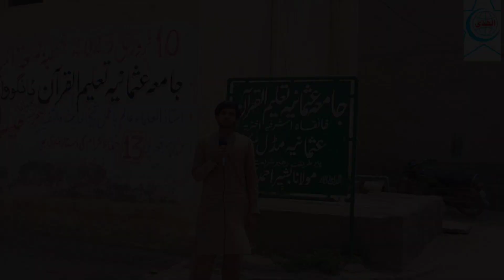How change into religion life from landlord life&kaisy zindgi badli/Allah ko kaisy Razi krain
How change modern life into religion life#viral world must be watch alhudagalibalmarjeting hakomat peer basheer kalyar sb#must Islamic madersa#world ghulam Rabbani.alhuda school.alhuda property